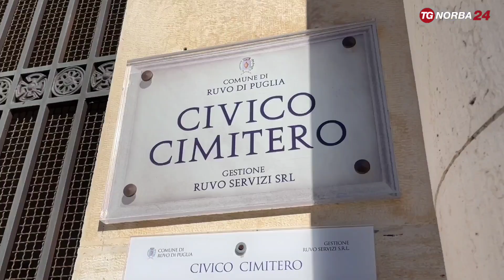Ruvo di Puglia, i cipressi del viale del cimitero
Dieci cipressi malati che verranno abbattuti e sostituiti. Un piano di ringiovanimento adottato dall'amministrazione comunale a Ruvo di Puglia a salvaguardia dello storico viale alberato del cimitero.